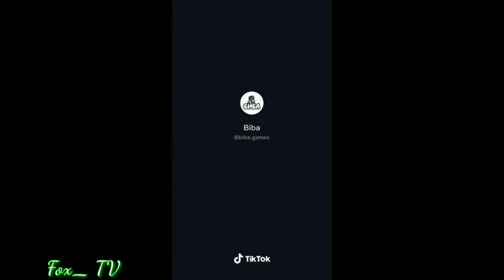Салам алейкум алейкум ассалам лучшиеее в ТикТоке